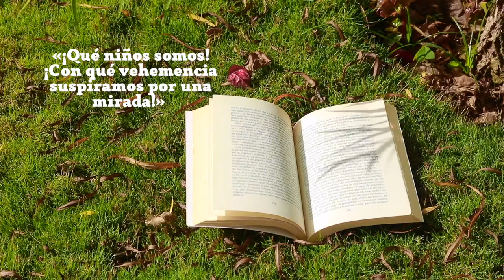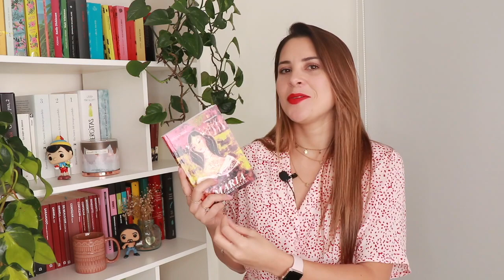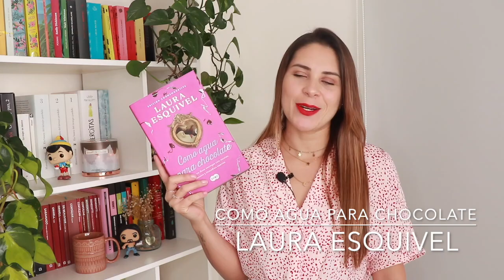6 CLÁSICOS QUE INCLUYEN ROMANCE | RECOMENDACIONES DE LIBROS PARA FEBRERO | ¡VARIOS TIPOS DE ROMANCE!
Hola amigos lectores
Espero que estén super bien. por estar en "el mes del amor" les traigo 6 clásicos que incluyen algún tipo de romance. Así que, románticos y románticas, espero que se lo disfruten y, sobre todo, que se les antoje leer alguno de estos clásicos. No olvides contarme en los comentarios si se te antoja alguno de estos libros, si ya leíste alguno. Me encanta leerlos.

Les dejo el enlace para la música por si les interesan estas canciones y donde podran encontrar muchísimos títulos más. 👇🏻